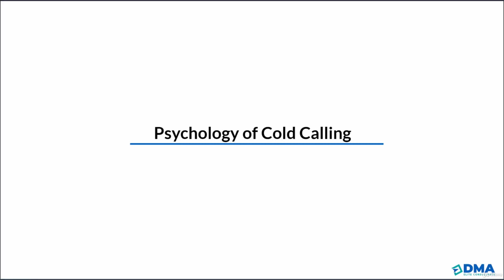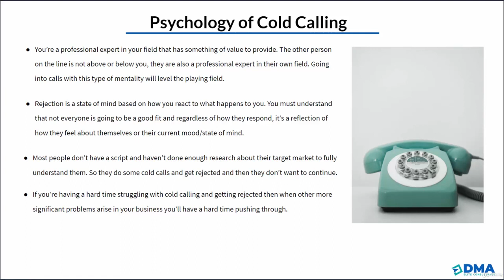43. Psychology of Cold Calling